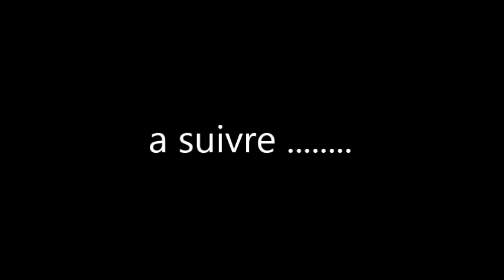muddy run 2014